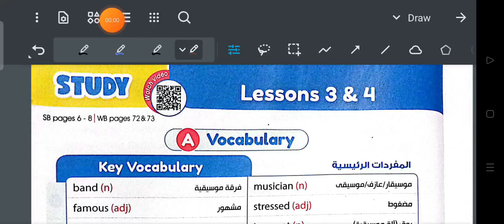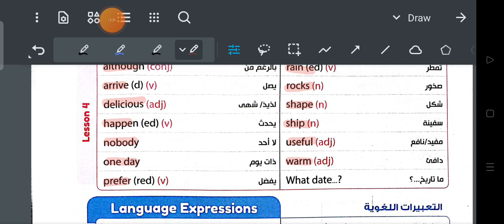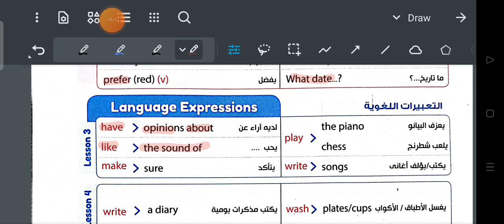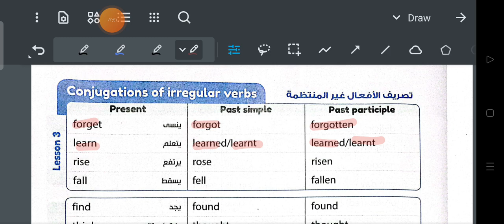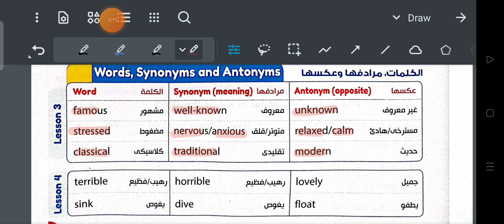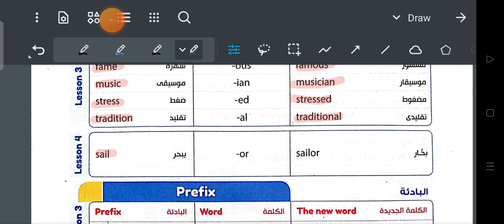كلمات اللغة الانجليزية الصف الأول الإعدادي الترم الثاني 2023 الوحدة السابعة الدرس 3&4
تابعنا للوصول الى كل جديد
الموقع الخاص بنا
Learn English for free with Mr. Abdelrahman Awad
تعلم الانجليزية مجانا مع مستر/ عبدالرحمن عوض